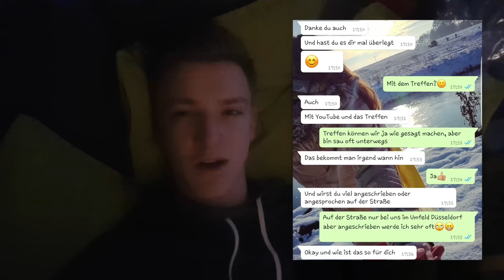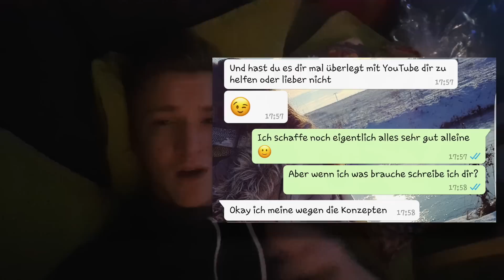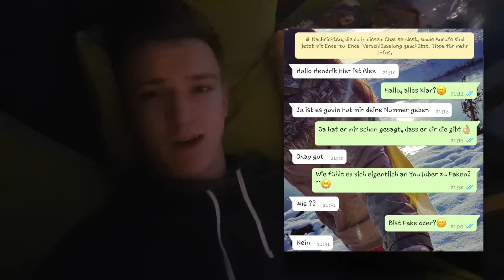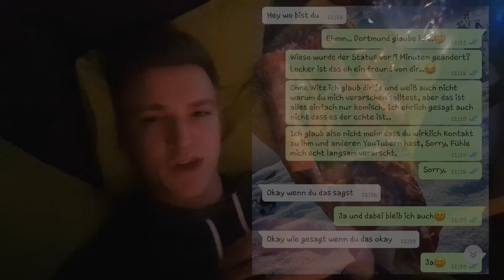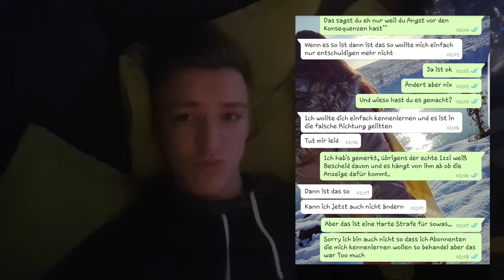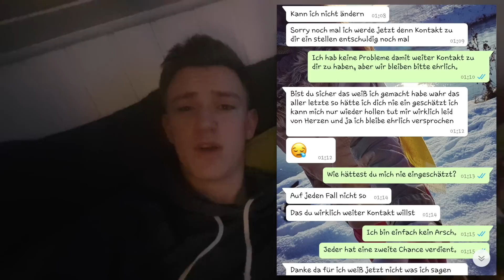ANZEIGE WEGEN IDENTITÄTSDIEBSTAHL!😳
Macht es nicht wie "Pascal" sondern macht es so wie ich es im Video gesagt habe, mit ganz normalem Support! Davon hast du und der YouTuber mehr. Und wenn der YouTuber Real ist wird es ihm auffallen..❤️
✔Mit in diesem Video waren:
-Der German
-"Pascal"
-"Izzy"
✔Beleidigt euch nicht in den Kommentaren, dafür sind sie nicht da!
➨Wenn ihr eine Negative Kritik habt, schreibt bitte noch einen Kommentar nachdem ihr den Disklike Knopf gedrückt habt, damit ich weiß was ich verbessern kann! Alles andere ist Unnötige Kritik. Danke🙂
Wer meine Videos ohne meine Rechtliche Zustimmung zu seinem Nutze macht, wird von mir angeschrieben, wenn ihr es dann nicht löscht, dann werde ich YouTube kontaktieren und das Video sperren lassen. Dies kann einen Strike, oder die Sperrung eures Kanals zur Folge haben. - Dies erwähne ich lediglich, da es schon öfters zu solchen Zwischenfällen gekommen ist.
Meine Facebook Fanpage, Bleib auf dem laufenden
➨Ich heiße auf PSN:
GermanPrestigeLP
➨Mein Equipment, nur das beste!
*✔Grand Theft Auto V:
*✔Mein Headset
*✔Mein Mikrofon
*✔Meine Konsole
*✔Mein Playstation 4 Design
*✔Mein iMac
*✔Der Beste Energy!
✔Befolge die 3 Schritte zum Glück und Sei ein Guter Junge/Mädchen!😅
Hier hast du einen Keks! 😁🍪